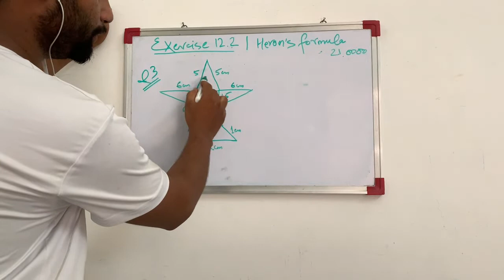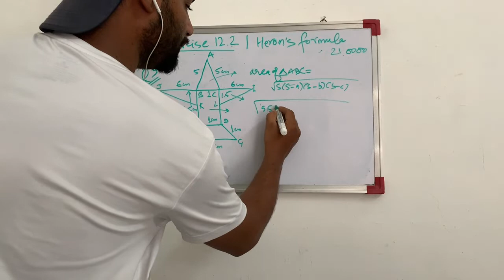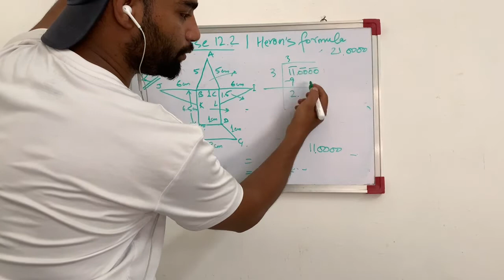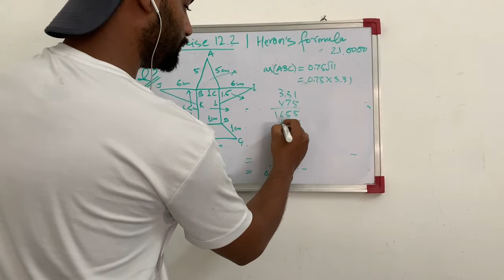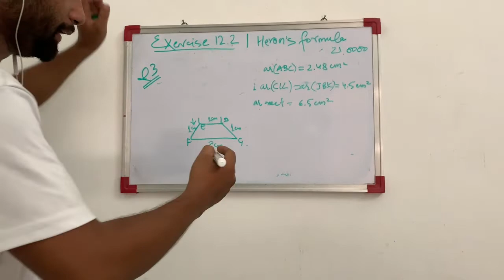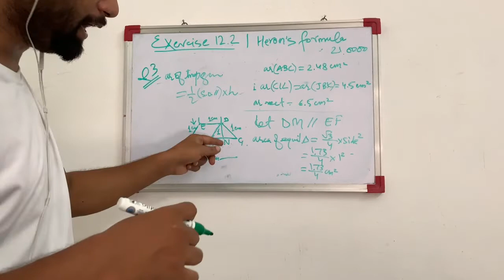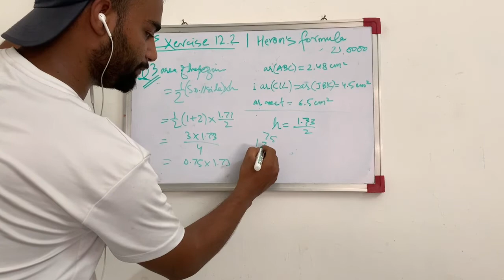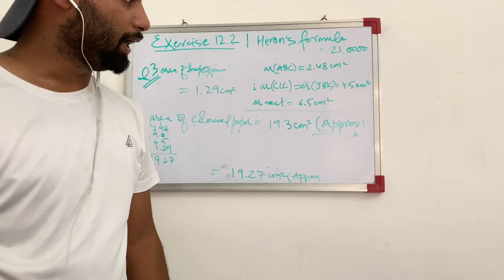Exercise 12.2|Q3|Herons formula|Radha made a picture of an aeroplane with coloured paper as shown…..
3. Radha made a picture of an aeroplane with coloured paper as shown in Fig 12.15. Find the total area of the paper used.